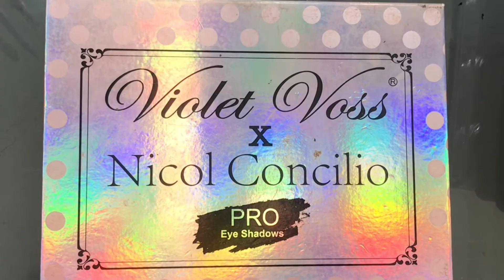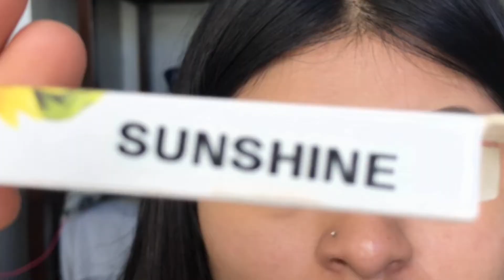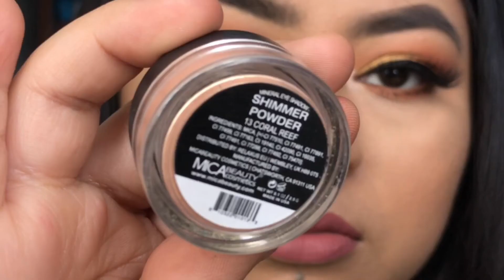Quick glam ✨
Dc: beu-dee to save some money.
Dc : beautyzone to save some money.